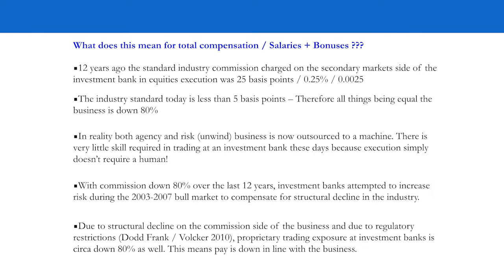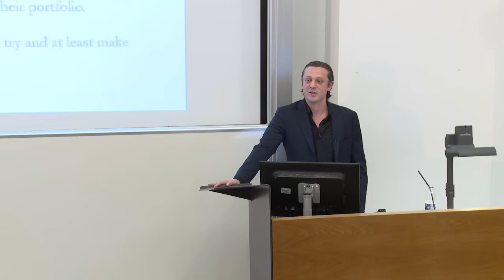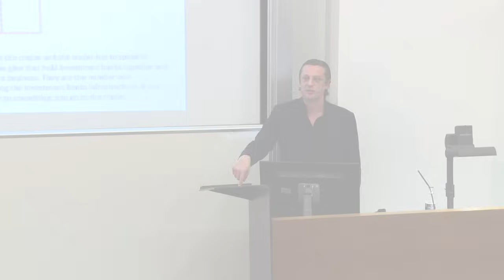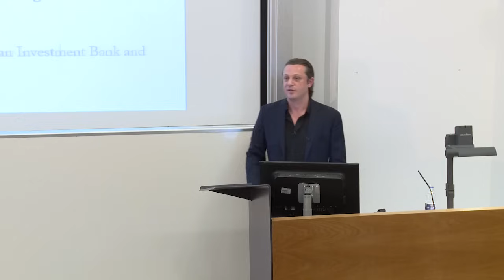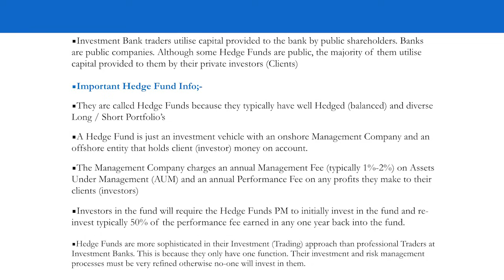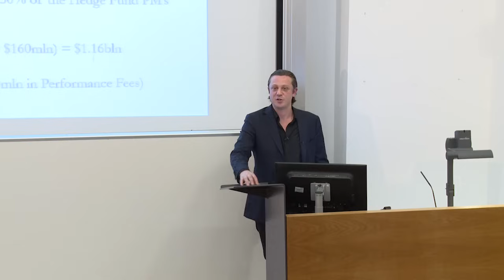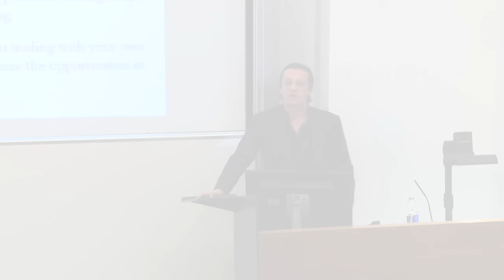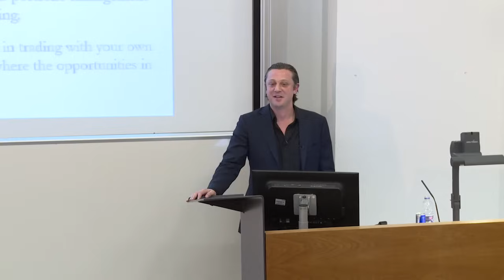INVESTMENT BANKS DESTROYED in this AWESOME Presentation - Part 2 of 5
JOIN THE 2024 ITPM END OF YEAR ONLINE CONFERENCE

Institute of Trading and Portfolio Management - University Tour 2013
Filmed at University College London (UCL) November 2013